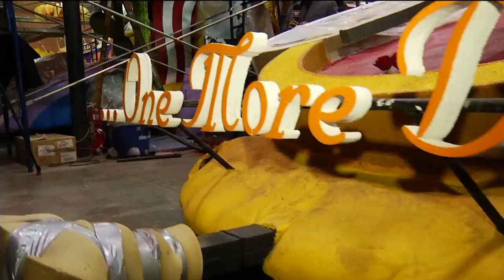FABIAN rose parade float one legacy H 264 for Apple TV